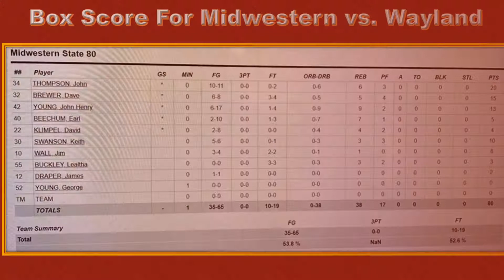Midwestern State University 80 Wayland Baptist 60 [1965]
Midwestern State University v. Wayland Baptist University  - 1965